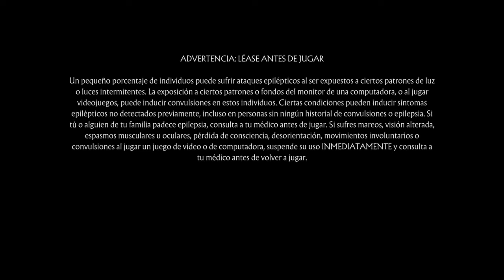Mortal Kombat 11 Peleas Locales 3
Perdón Por Los Cortes En La Pelea De Jade :/